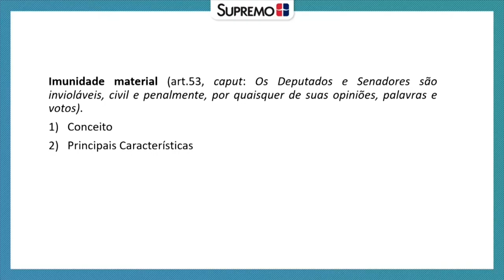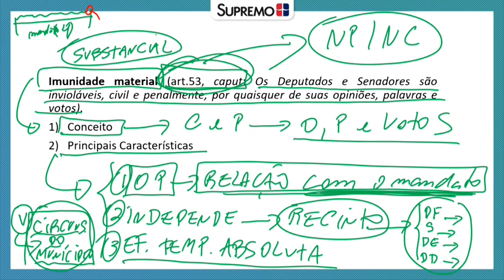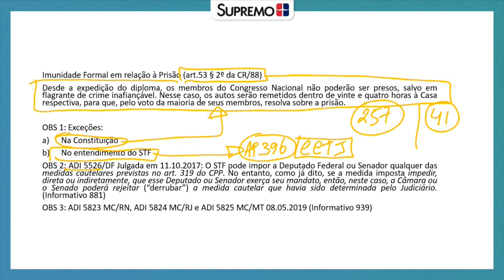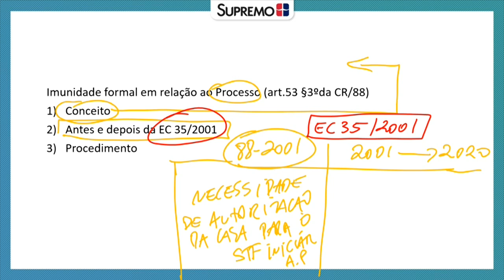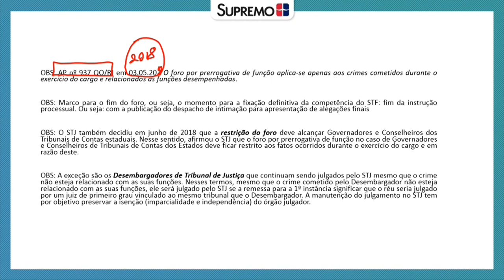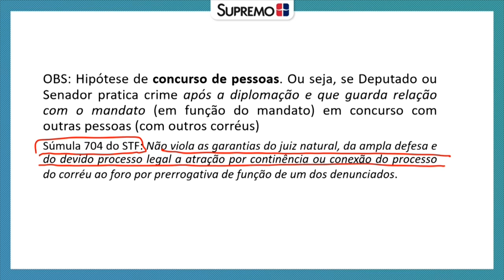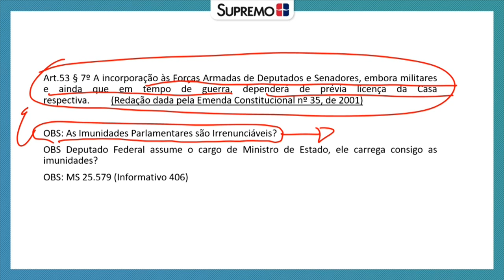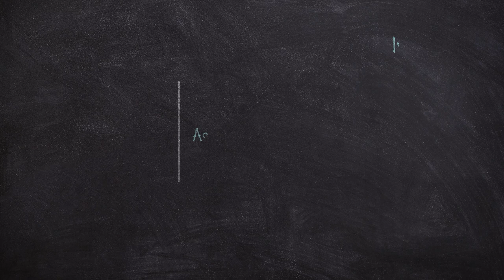Imunidades Parlamentares - Direito Constitucional - Prof. Bernardo Gonçalves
Quer aprender sobre as imunidades parlamentares de forma didática? Assista agora mesmo a esta aula de Direito Constitucional do professor Bernardo Gonçalves, retirada do nosso curso para Delegado de Polícia Civil do Paraná! Nela, você aprenderá, de forma aprofundada, os seguintes pontos:

1 – Finalidades das imunidades parlamentares;

2 – Principais imunidades:
           - Material;
           - Formal;

3 – Imunidade formal em relação à prisão:
           - Conceito;
           - Exceções;

4 – Imunidade formal em relação ao processo:
           - Conceito;
           - Contextos anterior e posterior à Emenda Constitucional 35/2001;
           - Procedimento;

5 – Outras imunidades:
           - Imunidade testemunhal;
           - Imunidade no que diz respeito à incorporação às forças armadas;
           - Imunidade no Estado de Defesa e no Estado de Sítio;

Durante a aula, o professor aborda os dispositivos legais atinentes ao conteúdo, aponta decisões e entendimentos jurisprudenciais, apresenta Informativos importantes, além de citar diversos exemplos, tornando o estudo ainda mais completo!

Todo o conteúdo deste vídeo será de grande valia para seus estudos para concursos públicos, para sua vida acadêmica e para sua vida profissional! Depois de assisti-lo, você se sentirá ainda mais preparado para enfrentar estes desafios!